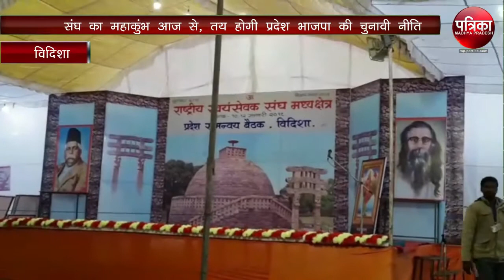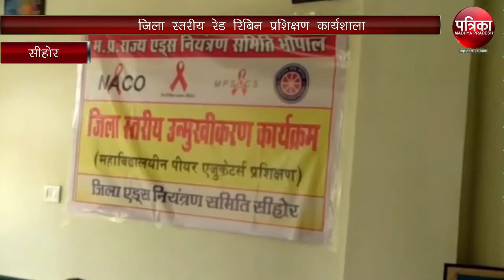watch Bhopal's Big news only on patrika Bhopal Bulletin 11 January 2018